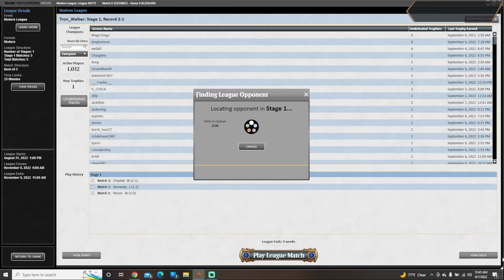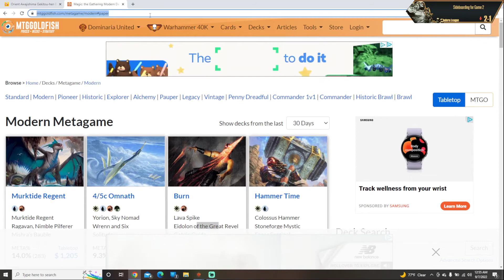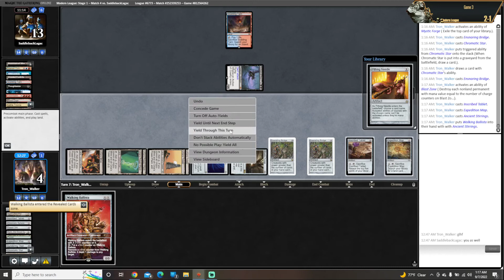2022 09 07 Game 4 Archon Creativity